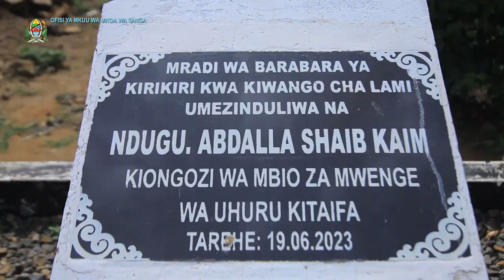WANANCHI WA KOROGWE WAMPONGEZA DKT. SAMIA UBORESHAJI MIUNDOMBIMU YA BARABARA